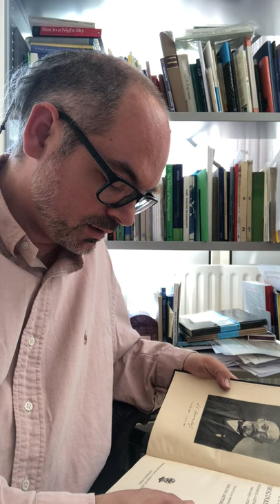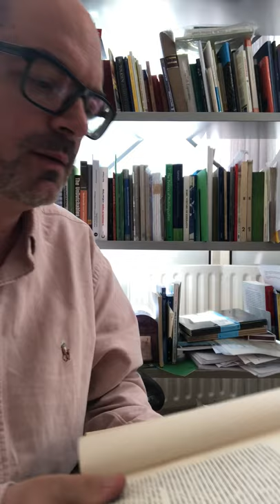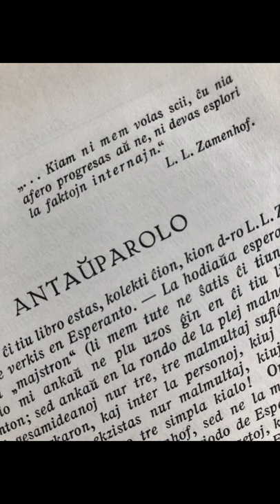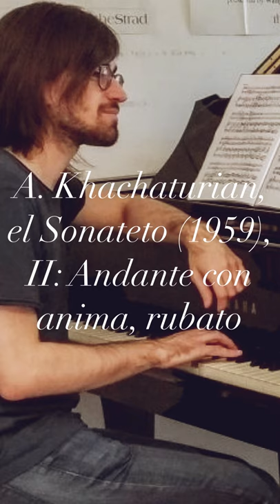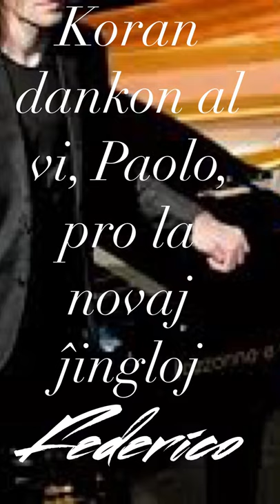Epizodo 42 de kronvirustempevivi e-isto en Amsterdamo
La epizodo enhavas mediton nul per la enkonduko de la rubriko Zamenhofaj Meditoj